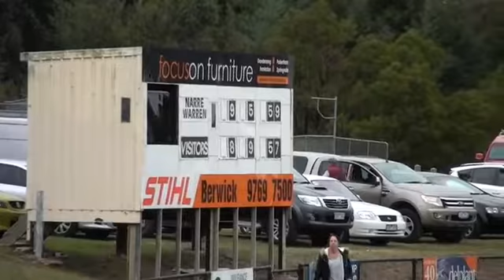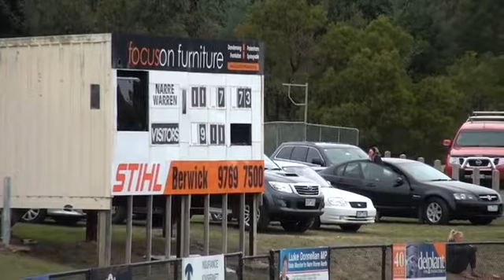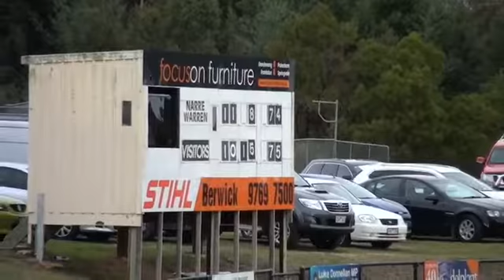SEFNL_2016_SEN_R2_Doveton V Narre Warren 2nd Half.mp4